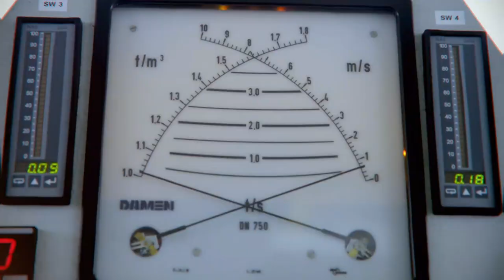Pirat X - The Biggest Dredger in Africa - B&Q Dredging | Nestoil Group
Pirat X is the flagship of our dredging fleet. Being the biggest dredger in Africa, the cutter suction is one of the largest of its kind in the world. With three pumps and roughly 10,000 horsepower, it can dredge and transport up to 12.000 m3 soil-water mixture per hour at depths of up to 50 meters. It is a powerful partner in all major coastal hydraulic engineering projects – from harbour construction and dredging navigable channels to reclaiming beaches.

Pirat X is equipped with leading-edge aggregates and corresponding control and monitoring systems. Dredging in the field is continuously monitored and evaluation with underwater viewing equipment, in combination with a DGPS system and mixture density and speed measuring systems. As the construction of the Second Niger Bridge in Onitsha, is on the way, Pirat X is demonstrating what it is capable of enormous power and reliability.

About B&Q Dredging
B&Q Dredging is an indigenous dredging company incorporated in 2005. Previously known as Baseman and Quality Services, B&Q is a wholly indigenous Nigerian company, incorporated in 2005, providing all facets of dredging & marine logistics services.

About Nestoil
Nestoil is Nigeria’s largest indigenous Engineering, Procurement, Construction and Commissioning (EPCC) Company in the Oil and Gas sector. We have been a significant contributor to local content in the industry since inception about 30 years ago. With about 2000 direct employees, Nestoil continues to redefine industry standards in Pipeline Construction, Repairs and Maintenance with associated facilities for Dredging, River Crossing and Shoreline Protection.